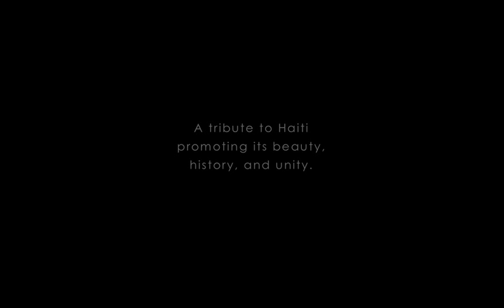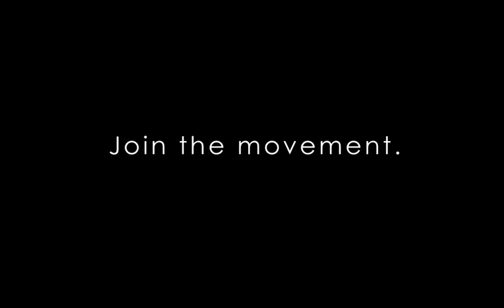Ansanm Nou Se Ayiti (Official Video)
Ansanm Nou Se Ayiti means Together We Are Haiti. It's a tribute to Haiti: promoting beauty, unity, and history.
CREDITS:
Texts and vision by: Paola Mathe
Performed by: Paola Mathe and Soukena Jn Jacques
Produced and directed by: Joshua Bennett and Paola Mathe
Cinematography: Justin Ervin
Edited by: Daniel Olshansky
Makeup by: Shameika Bowman
Necklaces by: Abby Omoruyi and Paola Mathe
Assisted by: Erik Spink and Amitabha Joshi